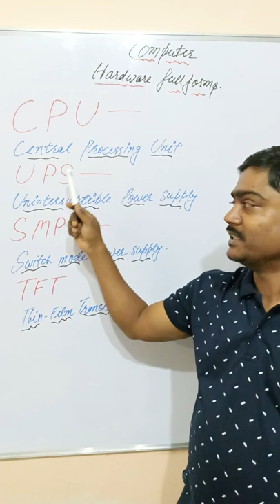Computer Hardware full form ||CPU || UPS || SMPS || TFT